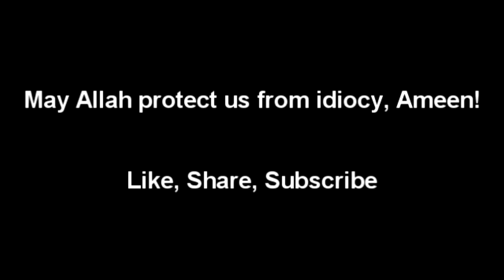The Village Idiot ~ FUNNY story ~ Mufti Menk!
May Allah safeguard us from getting conned, Ameen!